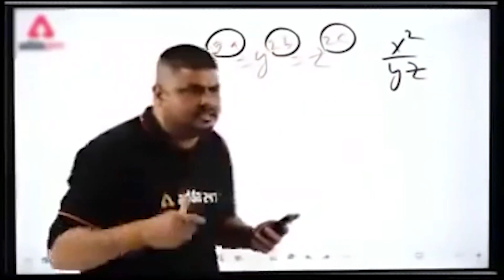SOORARAI POTTRU Movie Review | ABASHED PURSUE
Is Soorarai Pottru the best film of 2020 , Check out my review.
Soorarai Pottru Movie Review In Hindi.
Suriya Soorarai Pottru movie review by Abashed Pursue
Soorarai Potrru Spoiler free review in Hindi.

Hi , I am Sudeep and Welcome to my movie commentary podcast channel
Abashed Pursue where you get exclusive content from movie reactions , movie review ,
short films and many at times an indian reaction to world cinema.

Soorarai Pottru - Official Trailer | Suriya, Aparna | Sudha Kongara|GV Prakash|Amazon Original Movie

Amazon presents,
Official Trailer of Suriya's Soorarai Pottru (Tamil),
In association with 2D Entertainment & Sikhya Entertainment,
A new Amazon Original Movie starring Suriya, Aparna Balamurali,  Dr.M Mohan Babu, Paresh Rawal, Urvashi, Karunas, Vivek Prasanna, Krishna Kumar, Kaali Venkat.

Story and directed by - Sudha Kongara

Crew:
Dialogue - Vijay Kumar
Madurai Dialect - P Virumandi
Costumes - Arun
Stills - CH Balu
Visual Promotions - Deepak Bhojraj
Creative Director VFX - Deepak Bhojraj
Pro - Johnson
Co produced by Rajsekar Karpoorasundarapandian, Guneet Monga, Aalif Surti
Banner- 2D Entertainment & Sikhya Entertainment